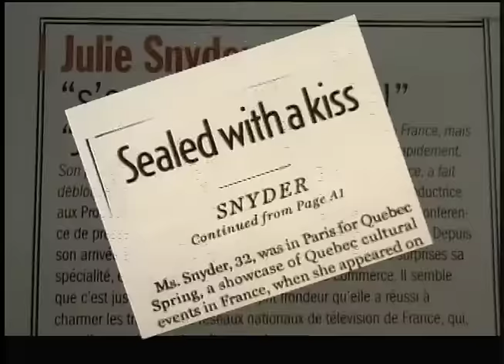Julie Snyder part en France ! Ses amis et collègues lui ont fait une chanson hommage touchante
Moment touchant du Poing J, quand la chanson hommage "Et Maintenant" de Gilbert Bécaud, a été interprétée par les amis et collègues de Julie Snyder pour souligner son départ pour la France pour animer Vendredi C'est Julie. Emission du 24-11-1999.